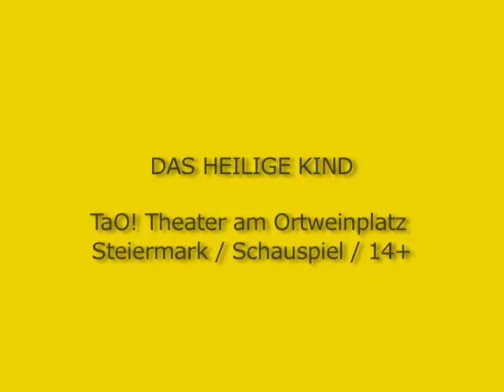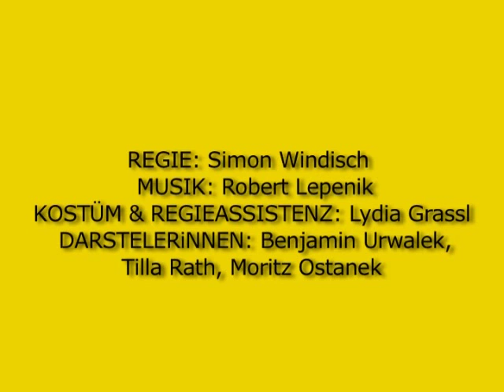DAS HEILIGE KIND / Herausragende Produktionen für Jugendliche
DAS HEILIGE KIND
TaO! Theater am Ortweinplatz / Steiermark / Schauspiel / 14+
REGIE: Simon Windisch / MUSIK: Robert Lepenik / DARSTELERiNNEN: Benjamin Urwalek, Tilla Rath, Moritz Ostanek